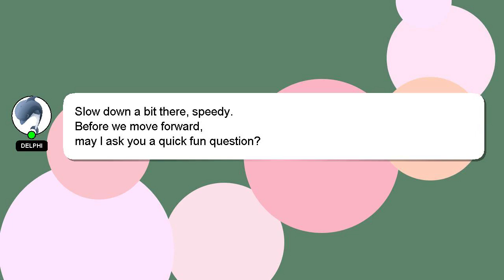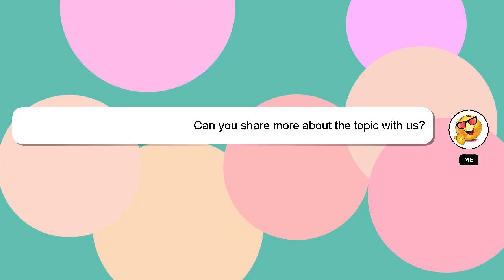How to pay education loan faster?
A brief introduction of myself, Hi, my name is Delphi, nice to meet you. Let me aid you in resolving any queries you may have. - How to pay education loan faster?

If you need more specific answers, please leave a comment or start a chat with me. A 'heart' from me will be given to show my gratitude for your contribution.

*2 What we are experimenting :*